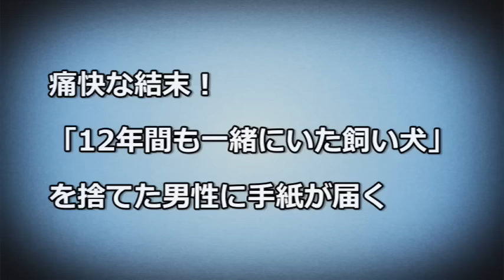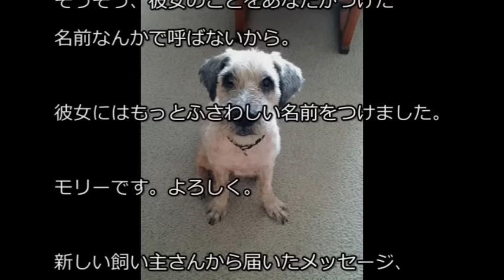【痛快】動物を愛さない男に天誅！１２年間も一緒にいた飼い犬を捨てた男に手紙が届く！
痛快な結末！「12年間も一緒にいた飼い犬」を捨てた男性に手紙が届く！
ペットを飼っていたとある男性に向けて送られた「メッセージ」です。ある男性が、１２年間も飼ってきた犬を引越しの際に置き去りにしました。この行動に対し、一通の「メッセージ」が女性から届きました。その内容が痛快だと話題になっています。読み応えがあり、引きこまれる内容です。どうぞ最後までお読みください・・・続く

■【涙腺崩壊】捨てられたハスキー犬を拾った男性が、元の飼い主に怒りをぶちまける！！その言い放った言葉とは？  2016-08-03

■【衝撃】盗まれた愛犬が母になって戻ってきた…傷つきながらも子を勇敢に守り抜いた姿に涙【感動】